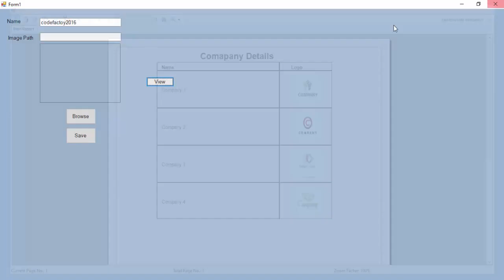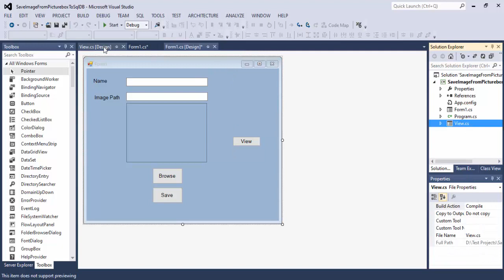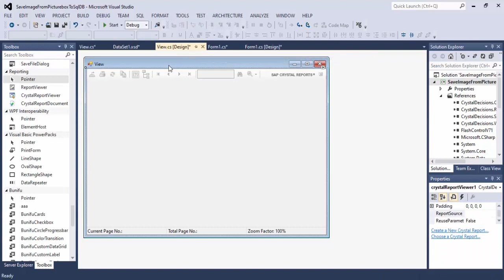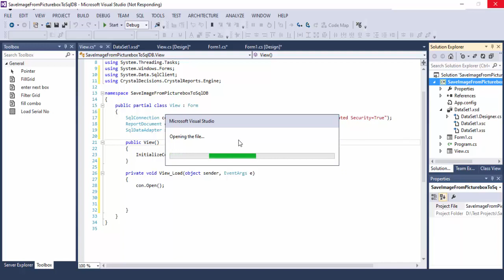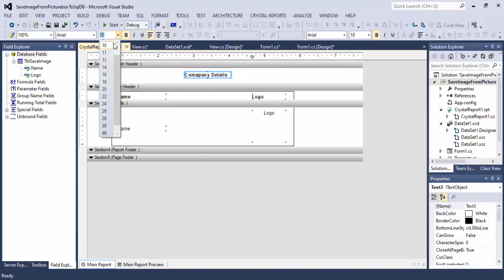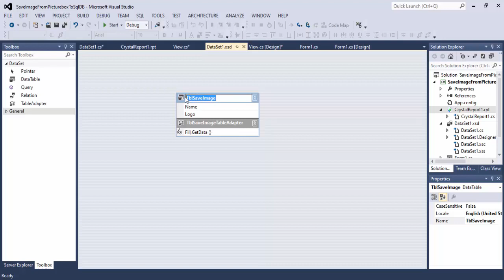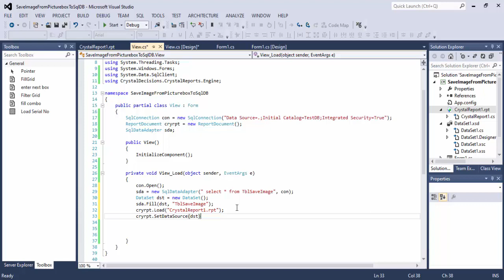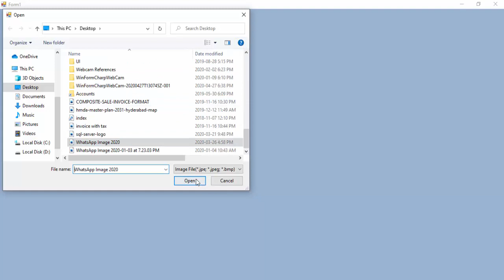C# Display Image from Database To Crystal Report Win Form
Display Image from Database in Crystal Report in C# in Windows Application